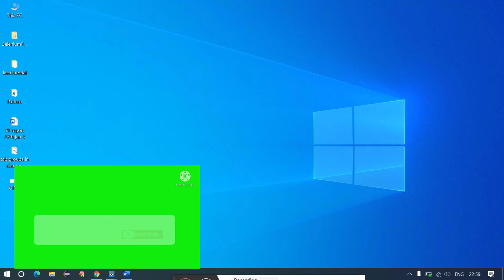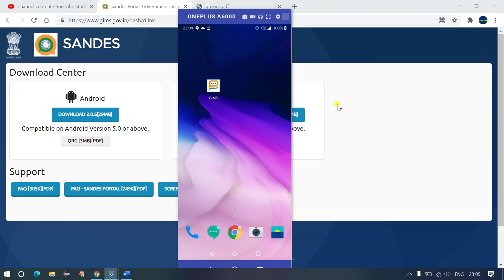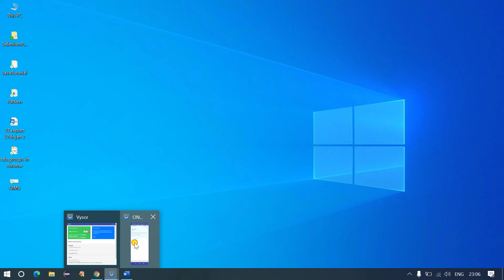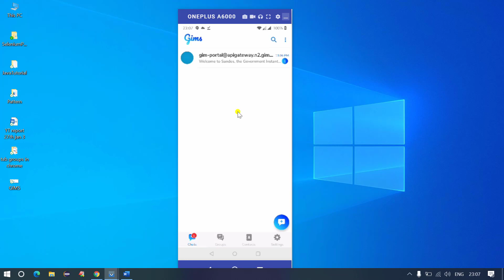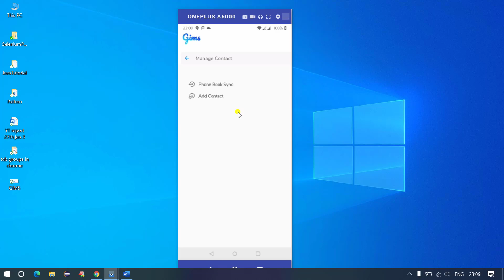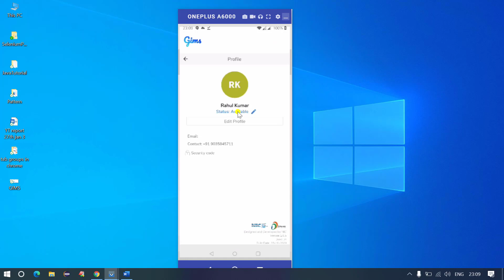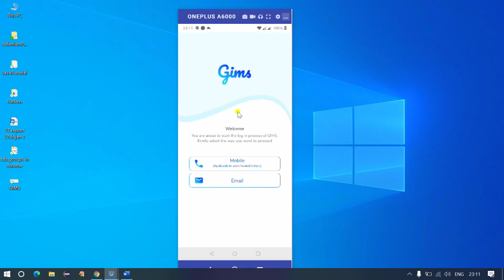Sandes App || India WhatsApp || Replacement of WhatsApp by Indian Govt?|| Complete Demo on Sandes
Hello Guys,

This video is all about the common problems which we face on day-to-day basis.

Getting error while opening the above URL, Click on the below link to download the .apk file directly

I will test this Sandes app thoroughly and will create another video to compare the WhatsApp and Indian WhatsApp app.